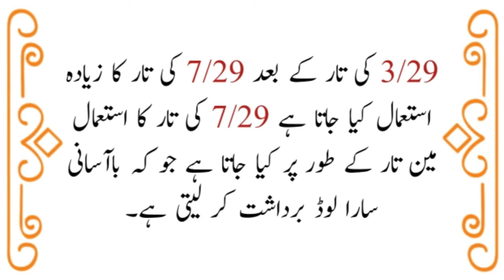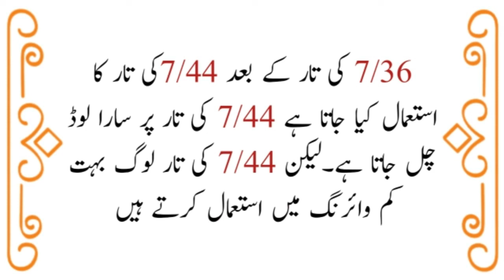Best Electric Cables For Wiring | Electric Cables For Home | Gm Cables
In this Video I will saw you How Many Types Of Electric Cables Use In Wiring.

#7/29cableprice
#3/29cableprice
#3.29wire
#7.29wire
#7.36wire
#7.44wire